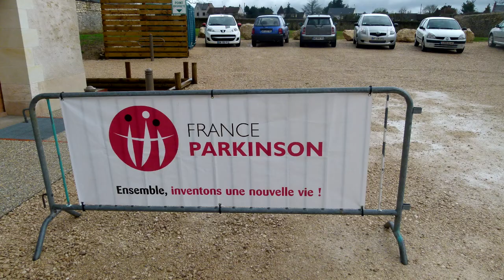Récapitulatif Actions Telmah 2013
Récapitulatifs des actions de TELMAH sur l'année 2013